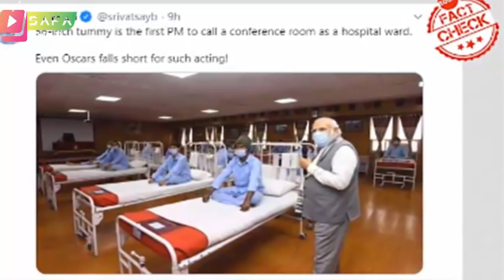Bangla news today 05 July 2020 Bangladesh news today SAFA bangla tv news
আজকের বাংলা খবর, আজকের বাংলাদেশ, আজকের বাংলাদেশের খবর, আজকের বাংলাভিশন সংবাদ, আজকের বাংলা সংবাদ,আজকের বাংলা নিউজ

নরেন্দ্র মোদির ভুয়া হাসপাতাল পরিদর্শন!দূষিত ও অসমর্থিত : ভারতীয় সেনাবাহিনী
কোরবানি ঈদ সামনে রেখে যা বললেন ওবায়দুল কাদের
এদিকে নানা অজুহাতে মানুষের বের হওয়ার চেষ্টা
দক্ষিণ চীন সাগরে বিমানবাহী যুদ্ধজাহাজ পাঠাচ্ছে যুক্তরাষ্ট্র
সবশেষে থাকছে চীনকে ‘চাপে’ ফেলতে বিমানবাহী রণতরী পাঠালেন ট্রাম্প